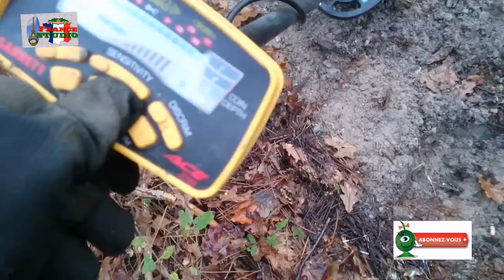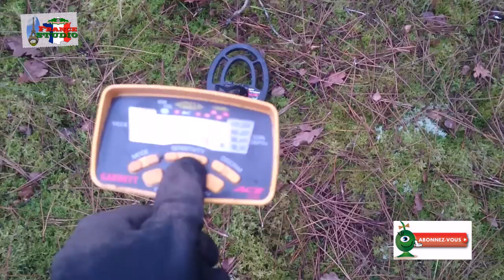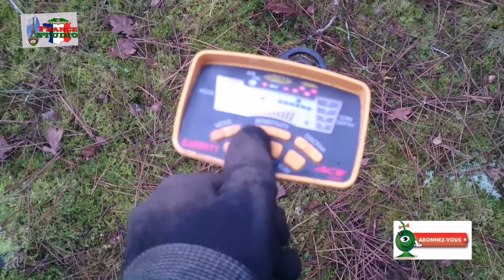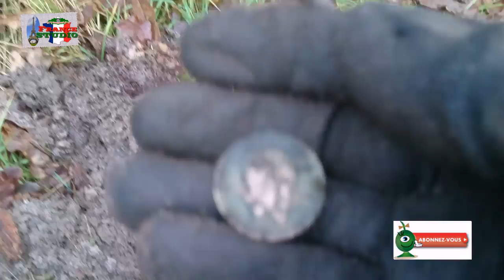В поисках клада № 4 нашел монету и часы / Vidéo détection №4 trouvaille d'objets